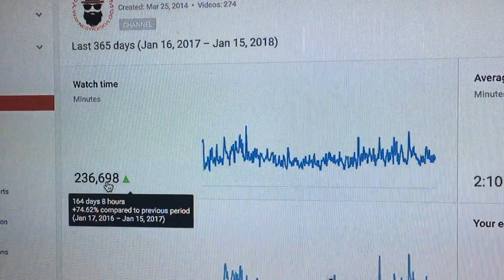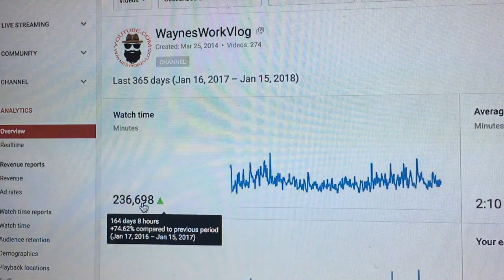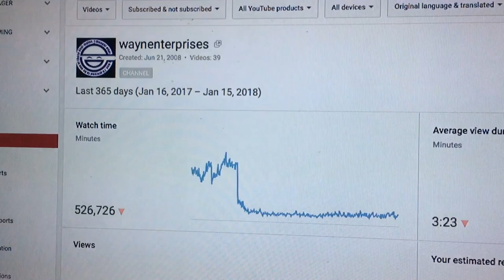MY CHANNEL IS GETTING DELETED!!! S10E05